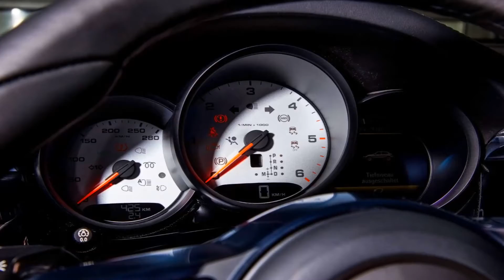TechArt Porsche Macan 2014 aro 21